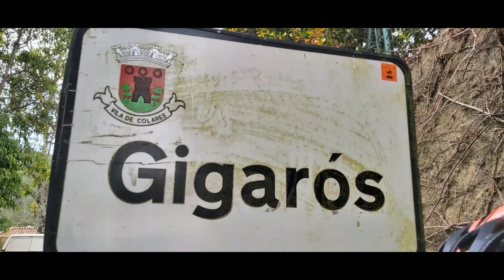Pedalando por ai num domingo de sol